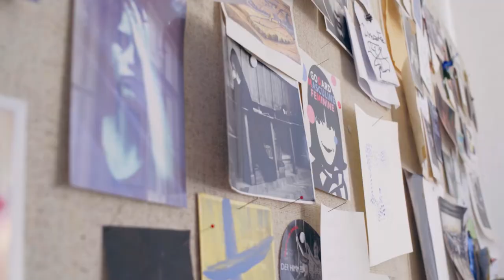ZEISS Beyond Talks – Wim und Donata Wenders sharing a love for film | Making-of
Veteran filmmaker Wim Wenders and his photographer wife Donata spoke to us about how technology has transformed their art forever.

For 175 years, the people at ZEISS have asked the question how can we challenge the limits of imagination? Now, in celebration of that vision, ZEISS has partnered with thought leaders and great minds from around the globe for ZEISS Beyond Talks, giving these the centerstage to speak about their own work, visions, passion and issues that are affecting our world moving forward.